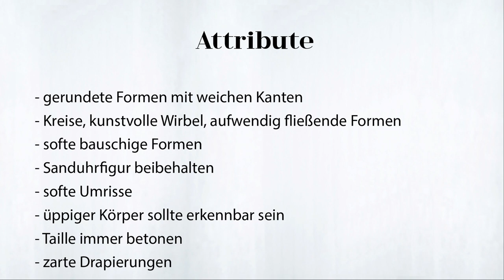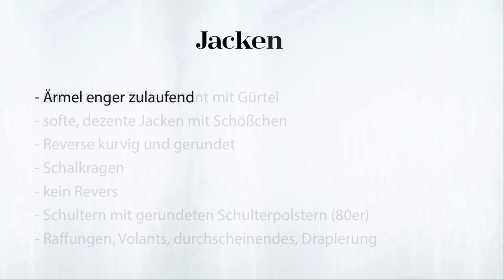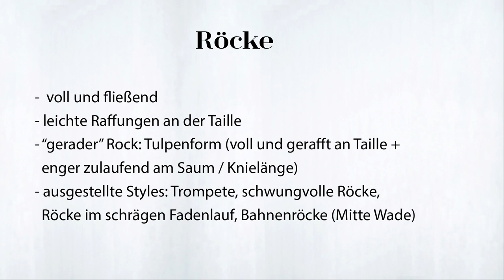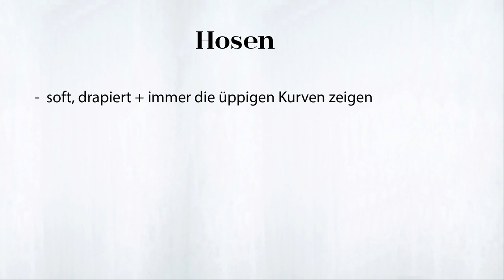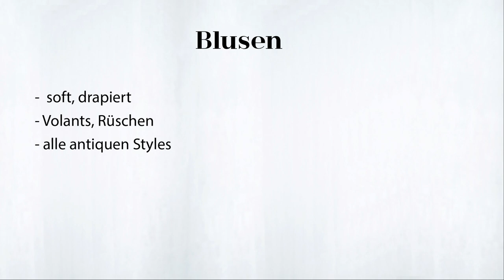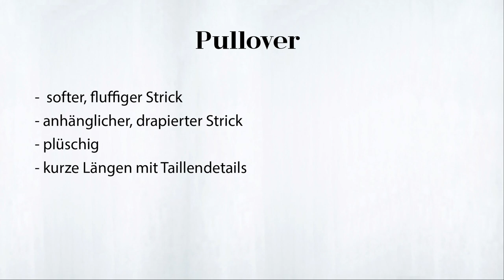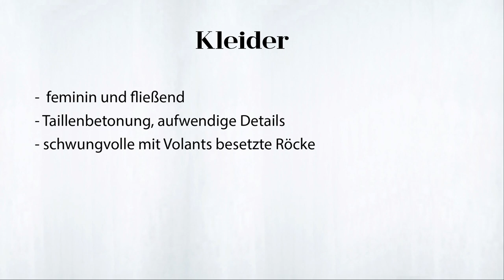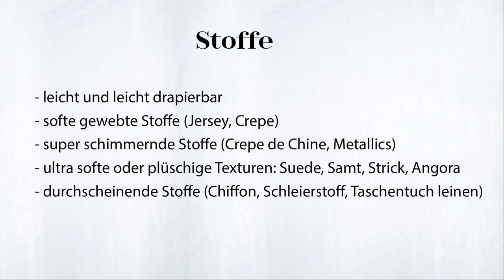ROMANTIC Kibbe - Welche Kleidung? Beispiele für Jacken, Hosen, Röcke, Blusen, Pullis & Kleider!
ROMANTIC Kibbe - Welche Kleidung? Beispiele für Jacken, Hosen, Röcke, Blusen, Pullis & Kleider! // Hier findest du alle Angaben zu dem Romantic Kibbe Style und den Kibbe Romantic Outfits!

In dieser Videoreihe dreht sich alles rund um die Kibbe Image Identity Themes. Gemeint sind eine Art Figurtypen, die auf dem Yin/Yang Prinzip basieren. Sie gehen über die übliche Einordnung der Figur in Apfel, Birne etc. hinaus und konzentrieren sich auf die Linien und Silhouette des Körpers. Die “Themes” (also Themen) geben einem Informationen darüber, welche Schnitte, Stoffe, Farben etc. die einzigartige Schönheit des äußeren Körpers und des inneren Wesens unterstreichen.
Es gibt 13 Image Identity Themes. Sie wurden von dem Stylisten David Kibbe ins Leben gerufen und in dieser Videoreihe möchte ich die einzelnen Identity Themes vorstellen.

Ich heiße Olga und auf diesem Kanal erwarten euch Themen rund um die Capsule Wardrobe, die Marie Kondo Ordnung im Schrank, das Farbtypen 12er System und die Kibbe Figurtypen.
Ich zeige euch außerdem meinen Ansatz zur Grundausstattung im Kleiderschrank, wie ihr euren Kleiderschrank (schnell und effizient) ausmisten und euren eigenen Stil finden könnt.

Kennzeichnung:
Werbung bedeutet: Es sind Marken erkennbar oder es wurden Marken genannt.
Anzeige bedeutet: Ich mache auf meine eigenen Produkte aufmerksam.